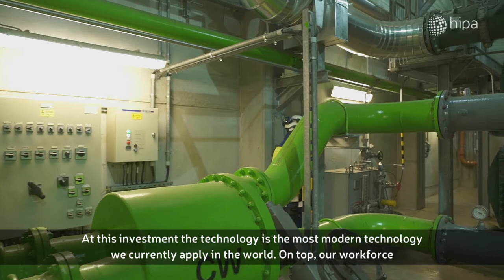HIPA NEWS - Linde is Building a New Air Separation Unit in Kazincbarcika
Linde Gáz Magyarország, which was founded in 1992 in Hungary, produces industrial and medical gases. They will now build a new air-separation unit in Kazincbarcika with an investment of EUR 41.6 million, retaining 430 jobs. The project primarily aims to serve the needs of the factory developments currently being under construction at the premises of BorsodChem.